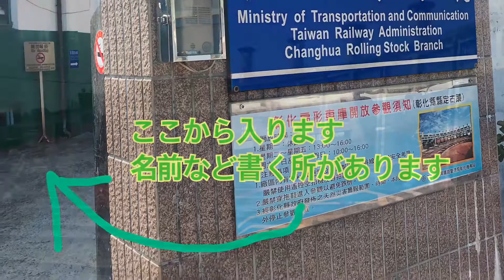台湾 彰化扇形車庫を見に行きました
台中駅から台湾鉄道で彰化駅下車です。